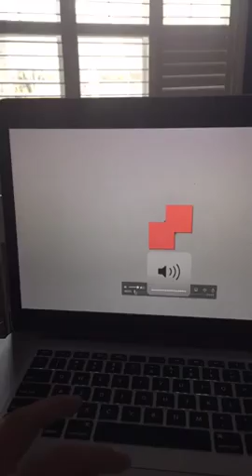ep. 137 Six Figure LIVE // Q&A Friday